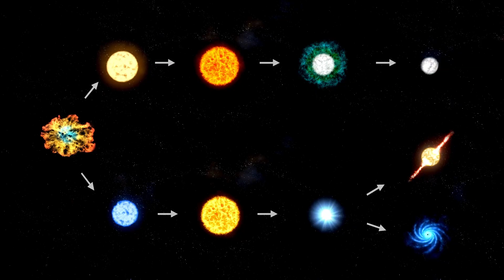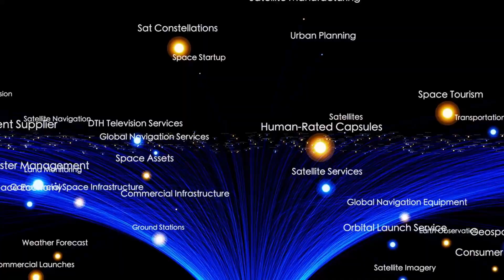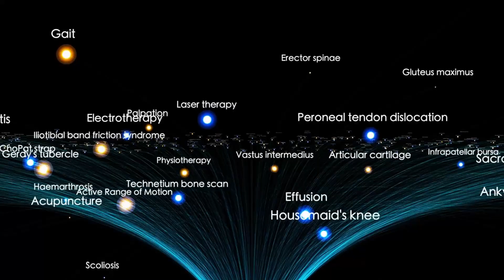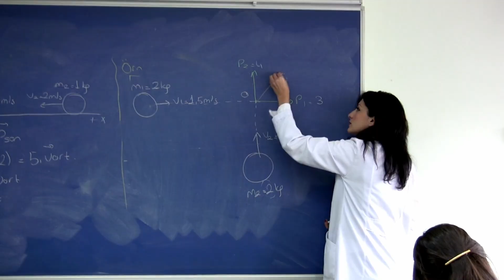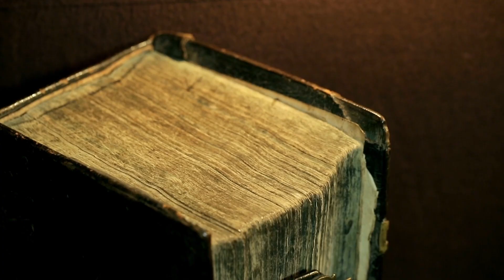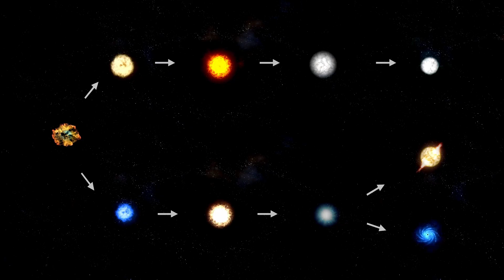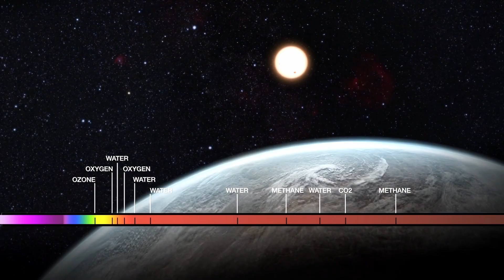Michio Kaku: We FINALLY Found What's Inside 3I/ATLAS